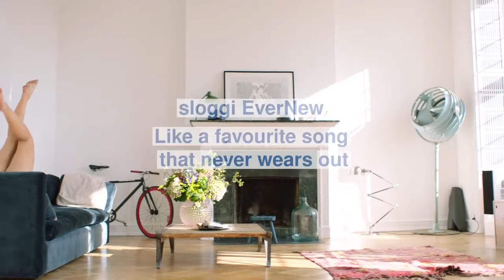Sloggi EverNew Nina